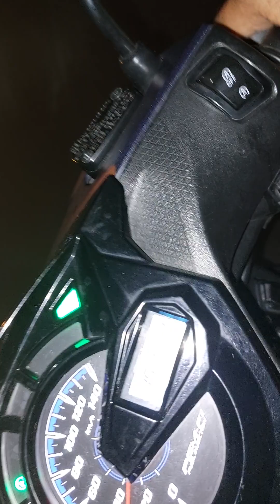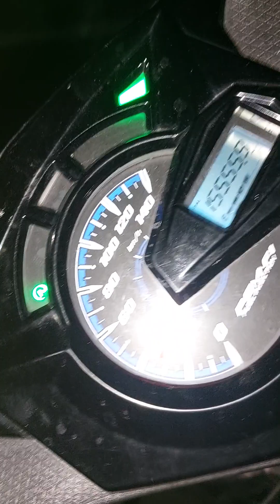MAU PULANG DARI LEGTON 3.